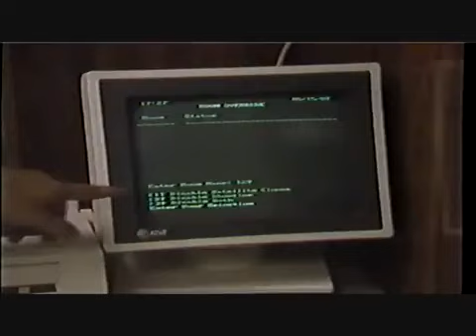WDAF-TV 15 June 1987, newscast open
WDAF-TV 15 June 1987

commercials, newscast open, top story